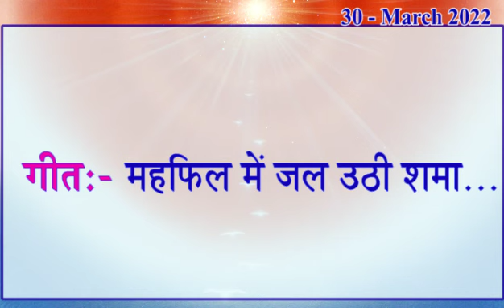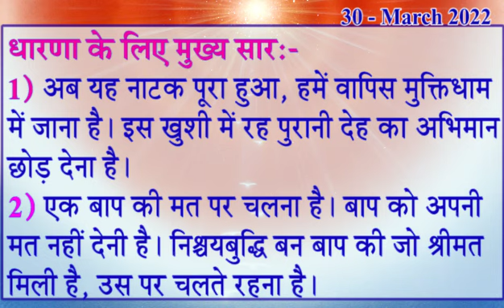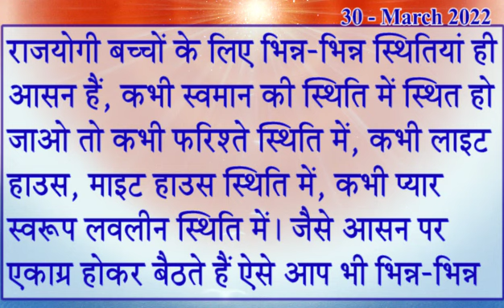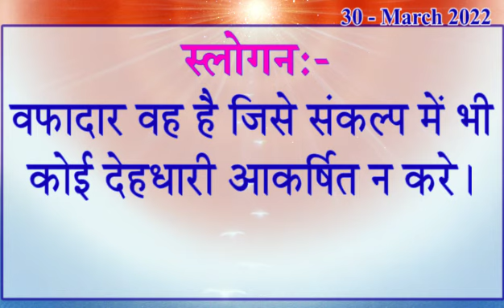30 March 2022/ Today Murli With Text/ आज की मुरली/ 30-3-2022 Madhuban Murli In Hind/ Aaj Ke Mahavaky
30 March 2022/ Today Murli With Text/ आज की मुरली/ 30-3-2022 Madhuban Murli In Hind/ Aaj Ke Mahavaky/ Murli